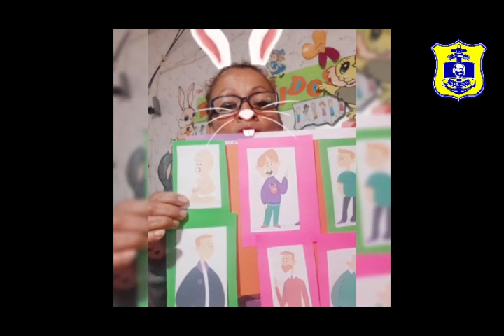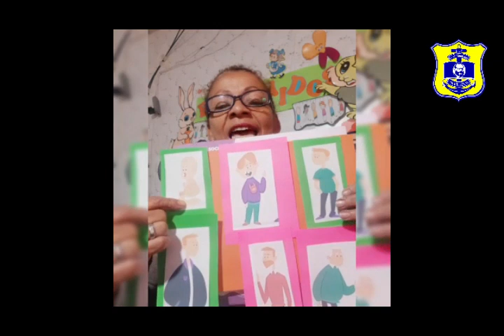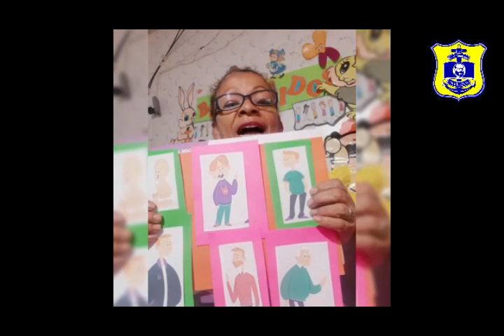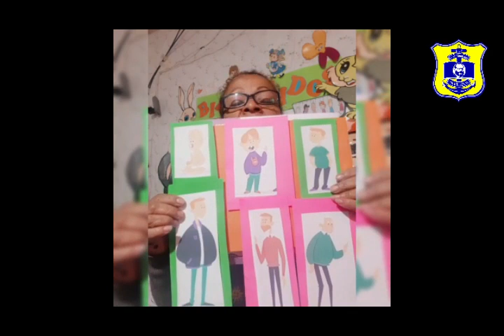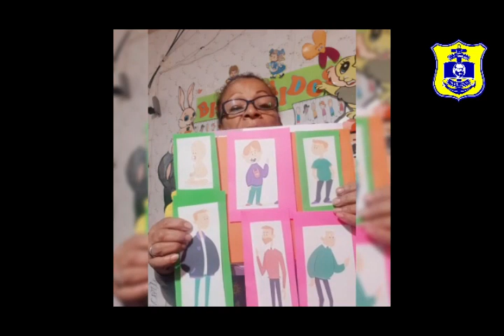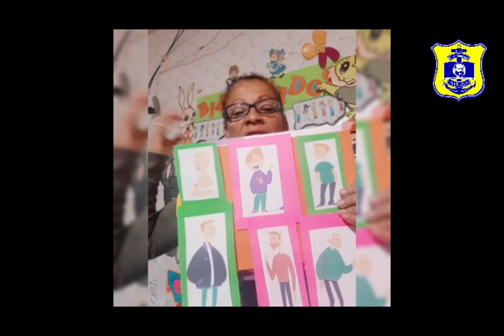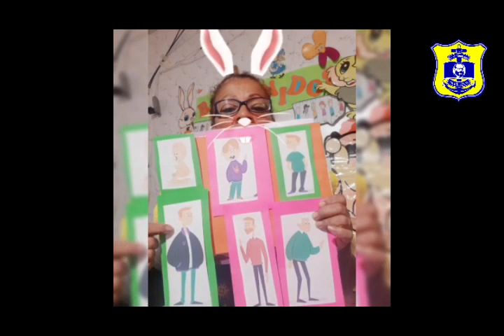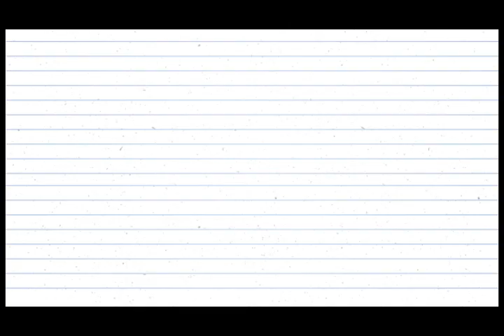Inicial 3 años Miss Julia - Etapas de la vida - Ciencia y ambiente - Jueves 11/06 - Grau 2.0